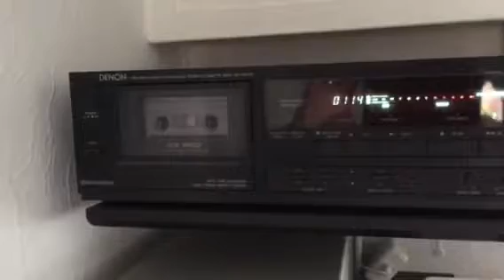Demon tape deck for sale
See eBay ad